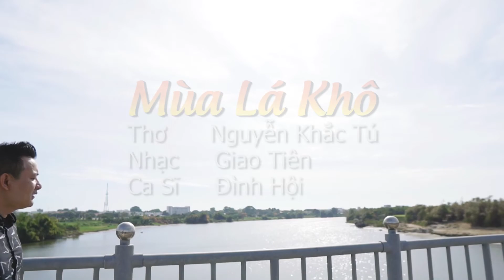Mùa Lá Khô ( Cảm Xúc 156 )